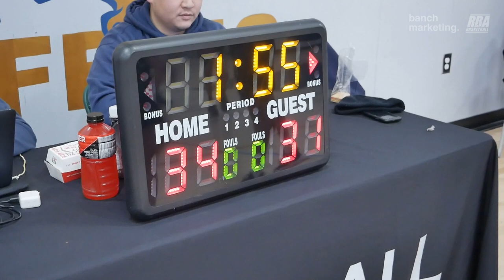2024 New West Winter Comp League - Big Baller Brand vs Sweet Heat - Roundball BC Mens Basketball